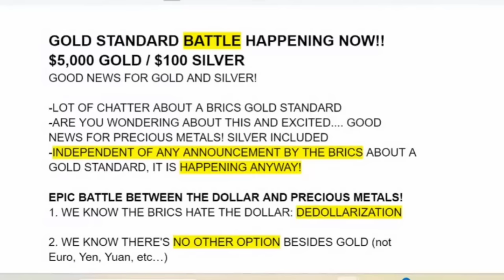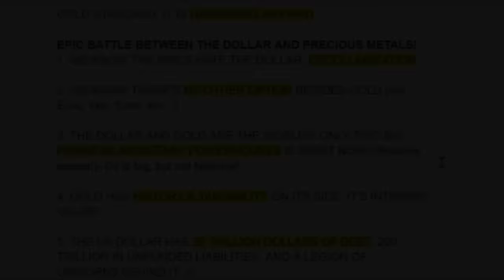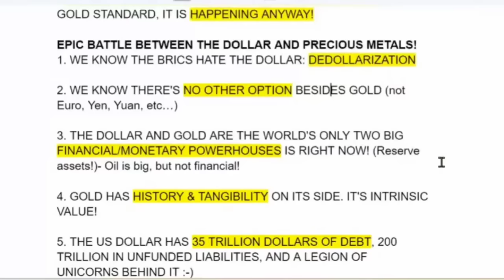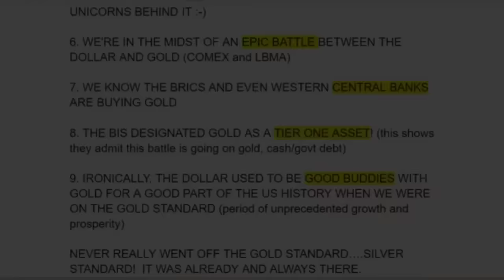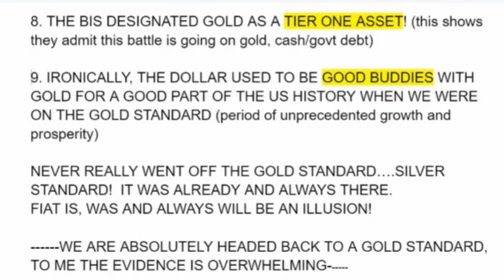📢URGENT: Precious Metals Challenge the Dollar - Here's What to Expect Next!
In this video, we delve into the epic battle unfolding between precious metals, particularly gold, and fiat monetary systems like the U.S. dollar. As global economic tensions rise, gold stands out with its historical significance and intrinsic value, while the dollar, though dominant, is weighed down by a staggering $35 trillion national debt. With no other contenders in sight, this showdown could redefine the financial landscape, and precious metals may see a surge in recognition as a critical monetary asset. Join us as we explore the dynamics of this pivotal clash and what it means for the future of wealth preservation.

INCOME DISTRIBUTION
WEALTH DISPARITY
SILVER STACKING
SILVER NEWS
GOLD SPOT PRICE
SPOT SILVER
SILVER BULLION
INVESTING GOLD
PIMBEX
BULLION
Hecla HL
First Majestic AG
Newmont NEM
GDX
GDXJ
HUI Index
NUGT
JNUG
Wall Street Silver
Nasdaq
Stock market
Russel 2000
Dow Jones